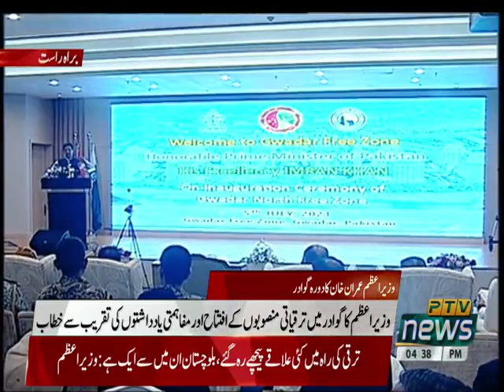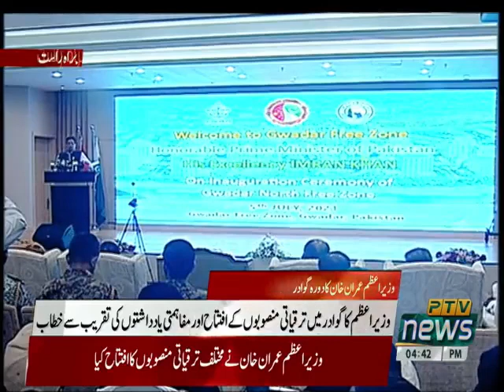PM Imran Khan Addresses Ceremony in Gwadar Jul 05 2021